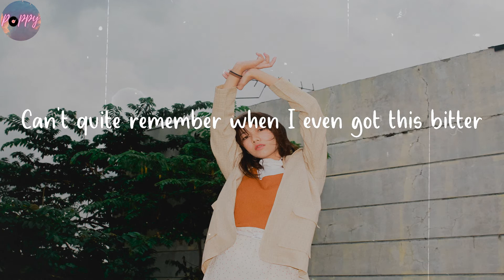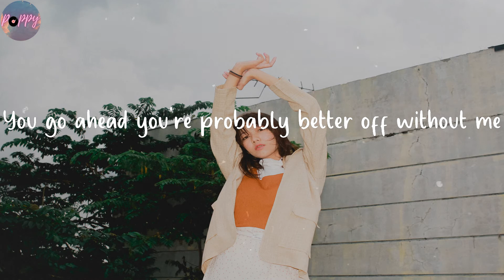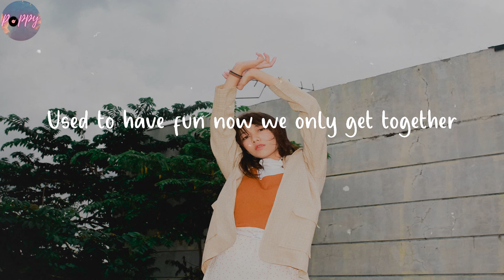Nothing's the Same - Alexander 23 (Lyrics)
It gets hard to remember

🌺 Lyrics Nothing's the Same Alexander 23
You go ahead I think
I'll stay in for the winter
Can't quite remember when I even got this bitter
And how do you live like that?
So uncomplicated by the weather in December
think I'll stay in for the Winter
Nothing's the same as it used to be
Even my friends can't talk to me
Used to have fun now we only get together
Nothing's the same as it was before
Lost track of time at the grocery storе
Wondering if I've felt this way forеver
You go ahead you're probably better off without me
Just take a look at all the heartbreak that surrounds me
Oh, how do you live like that?
So at peace with all the war
Whatever, like I said you're probably better off without me
Lost track of time at the grocery store
Wondering if I've felt this way forever